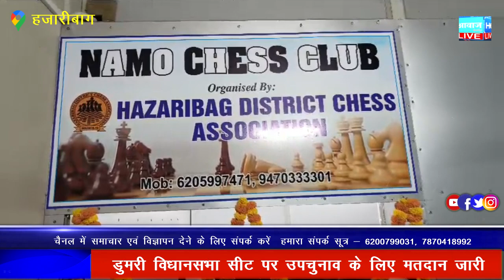सदर विधायक ने किया नमो चेस क्लब का उद्घाटन, बच्चे सीखेंगे शतरंज के गुर